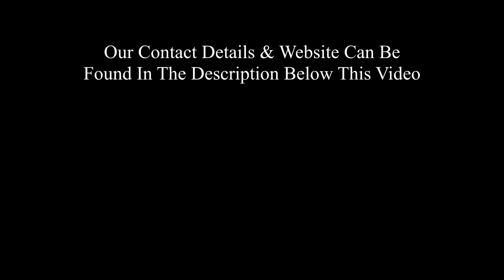Drone Hire In Fleetwood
Drone Aerial Photography & Video Services UK
 provides high-quality professional drone aerial photography and video services to any area of the UK. Our pilots have over 6 years of experience in providing drone photography and video and they are fully licenced with the CAA. Our team uses the very latest drone photography drones and all our photography is both High Resolution and HDR. These detailed drone images are ideal for survey and marketing purposes. Prices start from just £195 for a regular construction site visit. The images can be used for an online or large print project.

High-Resolution Aerial Photography – HDR
Construction Project Photography
Aerial Video
Drone Aerial Photography Services Show Reel
HDR - (High Dynamic Range) Drone Photography
Our company is one of the few drone photography providers in the UK to exclusively offer HDR Aerial Photography for our clients. The benefit of HDR is that all areas of the photographs are perfectly exposed. This means unrivalled image quality and clarity in any weather conditions.
Licenced & Insured Drone Photography Services
Our licenced drone pilot will first discuss what you require and locate some safe take-off and landing areas at the site. Then the pilot will then will fly the drone to different positions and heights to record the images you require. The images are then downloaded to a computer in our support vehicle where you can check and review them.
A HUGE PART OF BOTH BEING AND APPEARING PROFESSIONAL IS HAVING THE RIGHT EQUIPMENT. THERE ARE MANY DRONE MODELS AVAILABLE TO ENTHUSIASTS IN THE MARKET TODAY AND YOU HAVE TO DO SOME RESEARCH IN ORDER TO FIGURE OUT WHICH MODEL IS RIGHT FOR YOU. THANKFULLY, DOING THIS RESEARCH IS NOT HARD THANKS TO OTHERS WHO HAVE GATHERED THAT INFORMATION AND COMPILED IT IN A USER-FRIENDLY MANNERS FOR US TO USE.
Drone Aerial Photography & Video Services in the U.K.
As an extension of our media services we are fully licensed by the CAA to conduct aerial photography and film work utilising our state of the art drones. Being specialists in video production we have the knowledge and expertise to provide beautiful imagery in the highest 4K quality.
Aerial property photography for estate agents selling houses. We use drones to take photographs and video to help sell houses and property.
One of the most exciting developments in photography in the last year or two is the drone – high flying cameras that enable you to capture unique viewpoints of common subjects. Recently the cost of getting a camera into the air has dropped dramatically and if you decide to venture down this road I guarantee you won’t be disappointed. Apart from the amazing images you will capture, they are also tremendous fun!
When you fly a drone in the UK it is your responsibility to be aware of the rules that are in place to keep everyone safe. Follow these simple steps to make sure you are flying safely and legally.

Drone Video And Photography